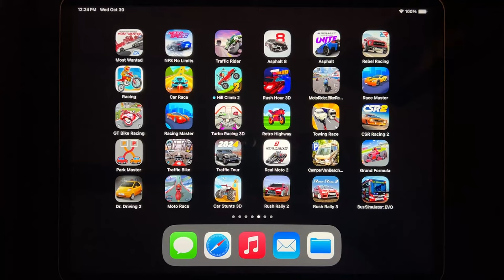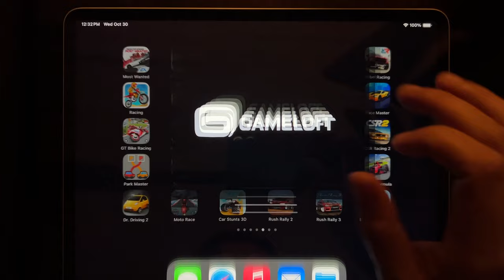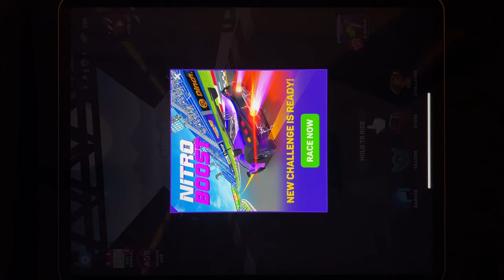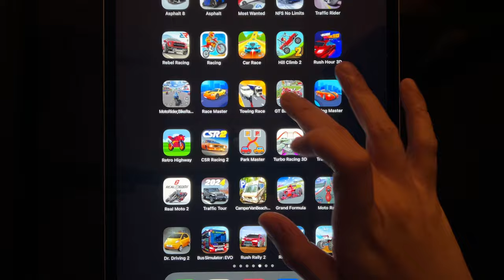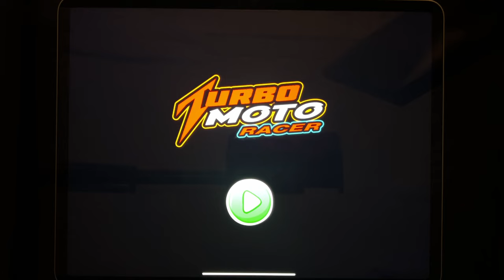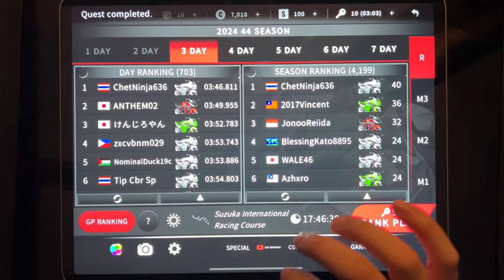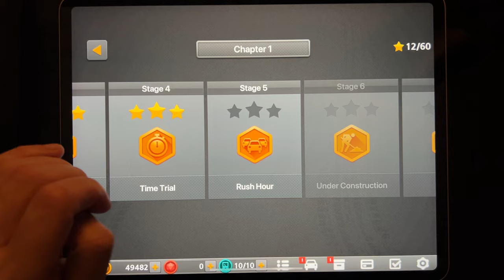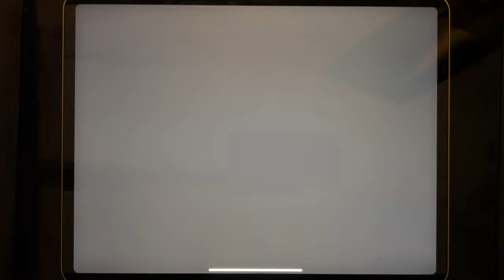Games: Asphalt 8, Asphalt 9, Most Wanted, NFS No Limits, Traffic Ridder, Rebel Racing, Racing...